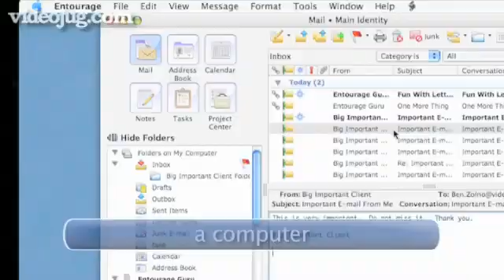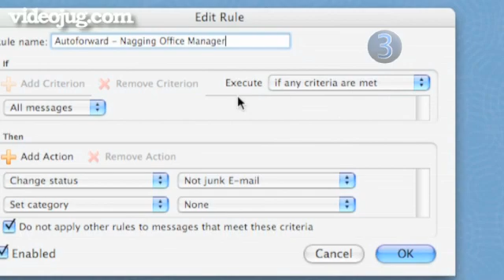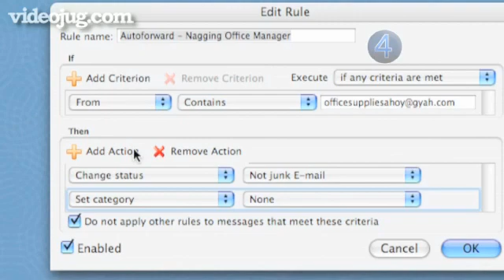How To Automatically Forward E-Mails In Entourage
If you get e-mails that are supposed to go to someone else, you can forward the e-mail to the right person automatically, in Entourage.